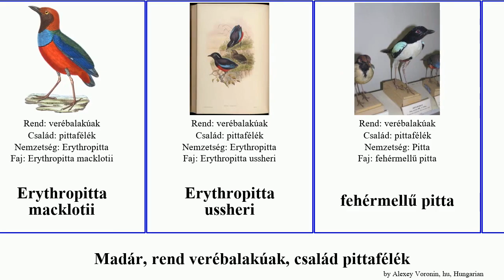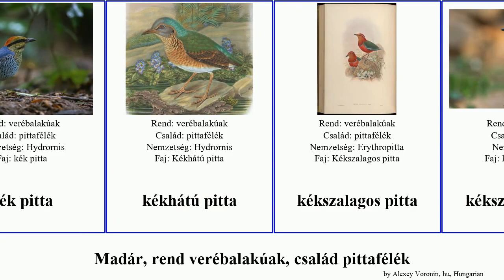Madár, rend verébalakúak, család pittafélék bird Erythropitta kék barnasapkás celebensis vöröshasú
madár rend verébalakúak, család pittafélék.
bird of Order Passeriformes Family Pittidae, language: hu.

azúrmellű pitta
bajszos pitta
barnasapkás pitta
Erythropitta celebensis
Erythropitta macklotii
Erythropitta ussheri
fehérmellű pitta
feketearcú pitta
feketehátú pitta
füles pitta
gránátpitta
koronás pitta
Kucsmás pitta
kék pitta
kék pitta
kékhátú pitta
kékszalagos pitta
kékszárnyú pitta
lármás pitta
sula-szigeteki pitta
szivárványpitta
sziámi pitta
tündérpitta
tűzpitta
vénuszpitta
vörhenyes pitta
vöröshasú pitta
zöldkoronás pitta
zöldmellű pitta
ékszerpitta
óriáspitta